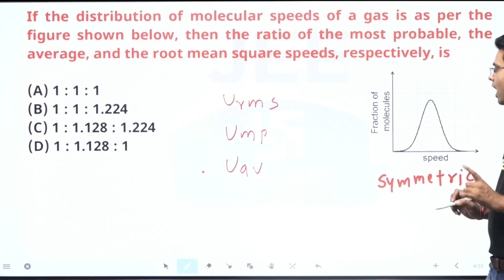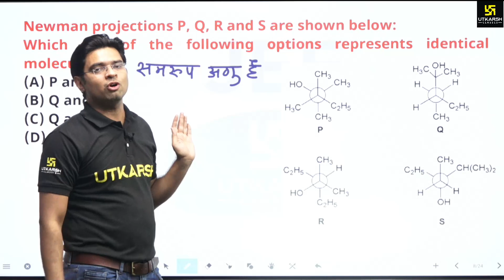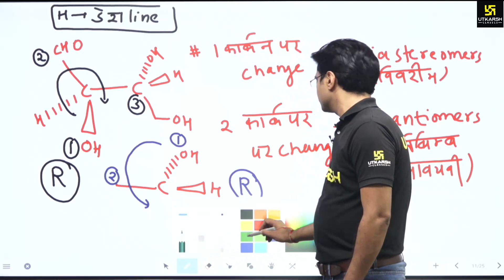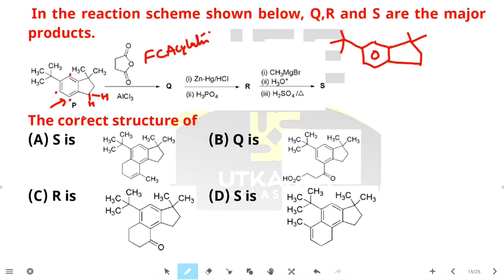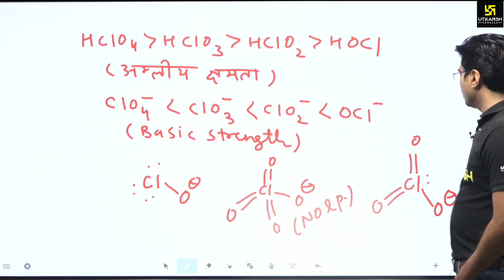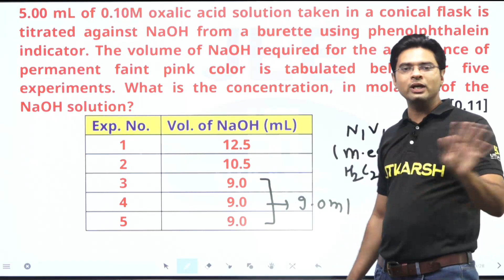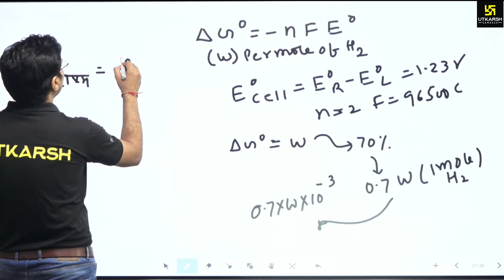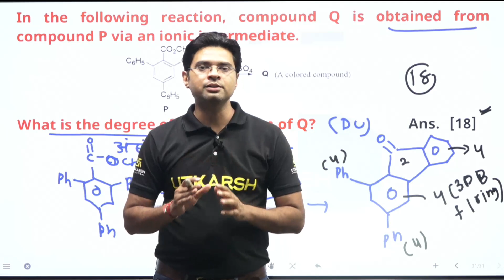JEE ADVENCED 2020 SOLUTION | CHEMISTRY | BY JITENDRA SIR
UTKARSH Proudly Presents UTKARSH NEET/JEE OnlineClasses & Full Online Courses. Now Get Success In Your Upcoming Exams With Utkarsh App Online Courses.

◇  Why UTKARSH App for NEET & JEE online preparations ?
√ Online Assessments

◆●◆【 Join us 】◆●◆